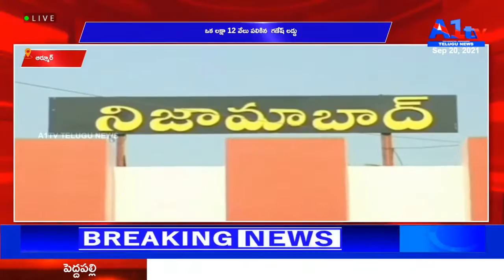ఆర్మూర్ ఒక లక్షా 12 వేలు పలికిన గణేష్ లడ్డు|| A1TV TELUGU